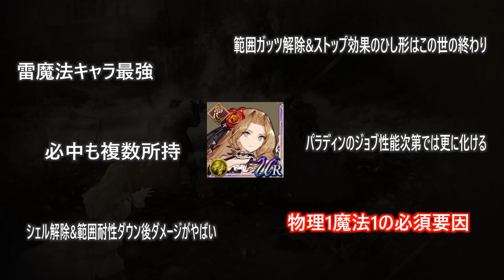【FFBE幻影戦争】 持っていたらなかなかの選定眼をお持ちです！ 微課金が引かなくて後悔したキャラ#3 【WOTV】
一番いま欲しいのは間違いなくスノウ

0:00 前置き
0:54 エレナ
3:52 スノウ
6:13 水着ヘレナ
8:22 スカール
10:07 ラルドー
12:41 アライア
13:52 ゾーマ